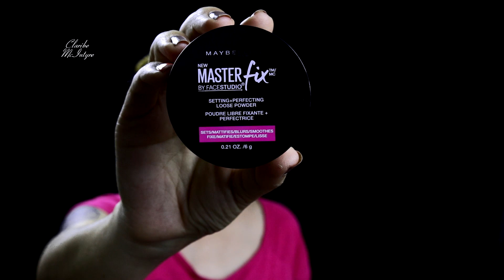MAQUILLAJE DE BRUJA DE ULTIMO MINUTO RAPIDO Y FACIL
MAQUILLAJE DE BRUJA

VER MAS VIDEOS  COMO ESTE